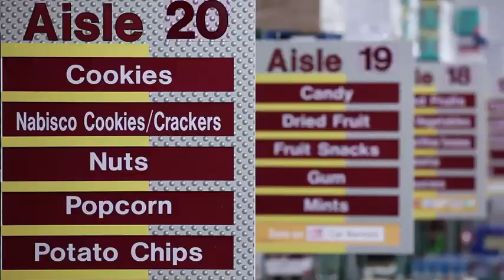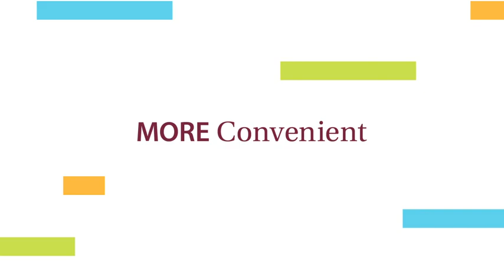Tour BJ's in Bangor - NOW OPEN